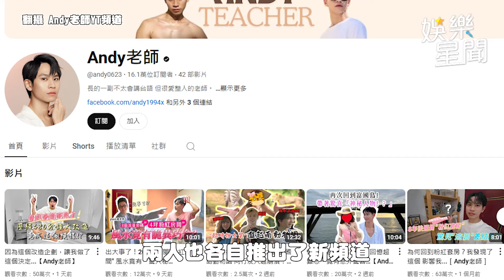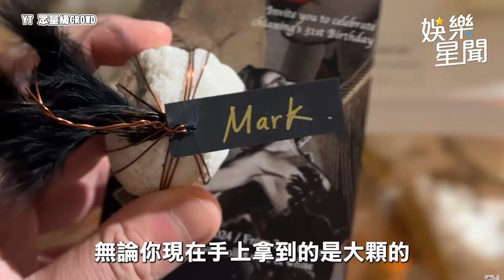家寧新頻道挨酸像邪教 半年前重複1詞影片被翻出 前男友Andy老師預告拍片談心靈課程｜94要賺錢